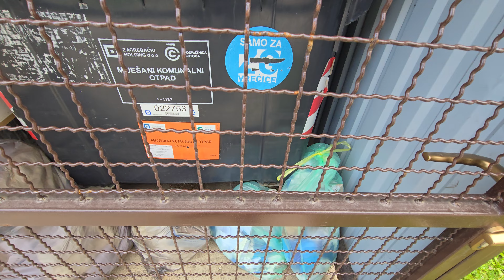Kavez za otpad